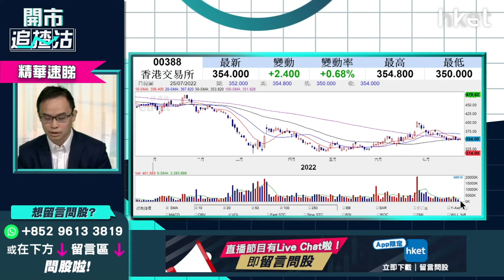【開市追揸沽】（精華）造淡港股：成交低淡可沽港交所（00388）？譚智樂：用熊證造淡更好、呢個位食糊